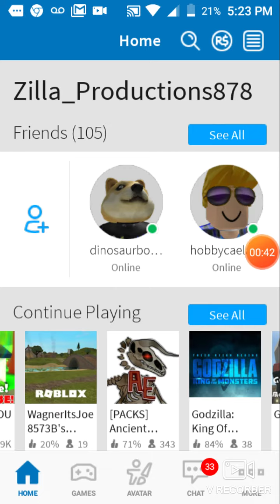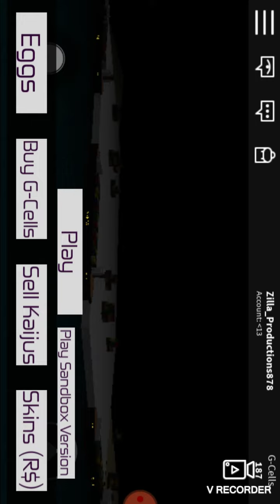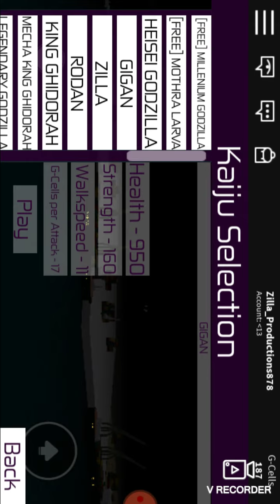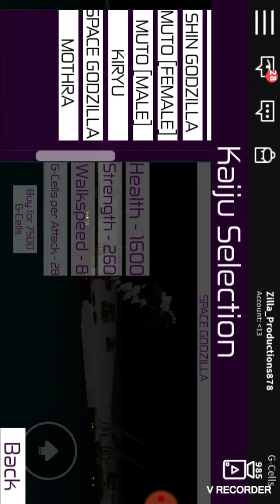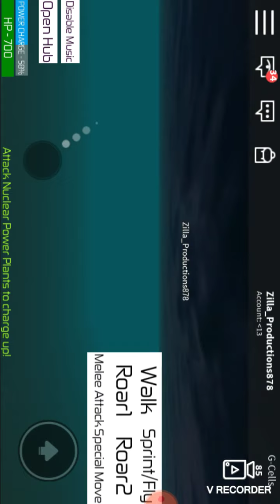Roblox || Godzilla: Monsters Awakened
My first good gaming video!!!